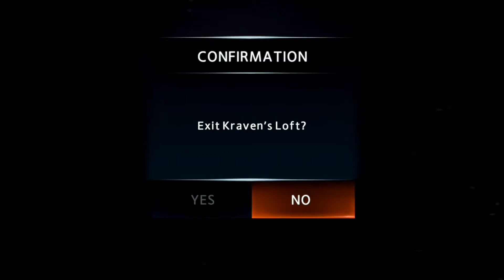I FOUND A NEW SUIT IN SPIDER-MAN | The amazing spider-man 2